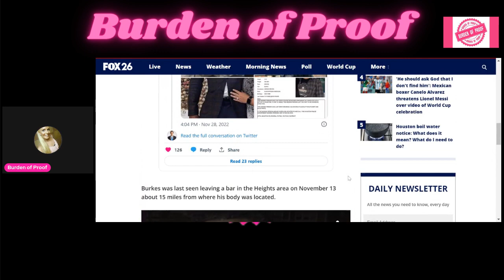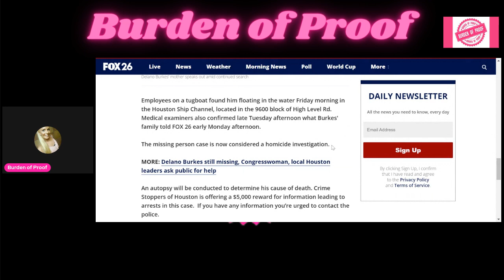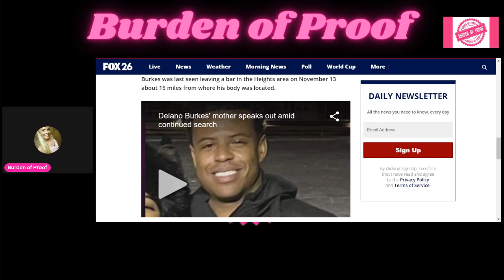Delano Burkes Case Now A Homicide Investigation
The missing person case is now considered a homicide investigation.
Employees on a tugboat found him floating in the water Friday morning in the Houston Ship Channel, located in the 9600 block of High Level Rd.
An autopsy is being performed by the Harris County Medical Examiner to determine the cause of death.
Burkes was last seen leaving a bar in the 1200 block of 20th Street, on Nov. 13, according to police. He was wearing blue pants and a black and gray button-up shirt.